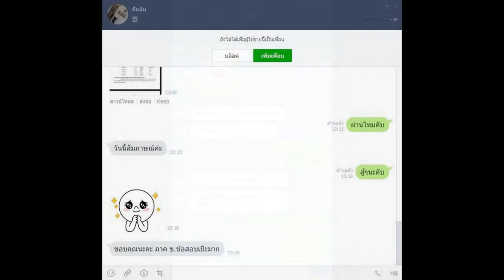Loadแนวข้อสอบ ครูผู้สอน วิชาเอกคณิตศาสตร์ สำนักงานเขตพื้นที่การศึกษามัธยมศึกษา เขต 28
- แนวข้อสอบสื่อ นวัตกรรมและเทคโนโลยีทางการศึกษา
- แนวข้อสอบการวัดและประเมินผลการศึกษา
- การเรียนรู้คณิตศาสตร์
- จำนวนเต็มและการเปรียบเทียบจำนวนเต็ม
- แนวข้อสอบ เลขยกกำลัง
- แนวข้อสอบ พื้นที่ผิวและปริมาตร
- แนวข้อสอบ สถิติ
- แนวข้อสอบ ความน่าจะเป็น
- แนวข้อสอบ ระบบสมการเชิงเส้นเมตริกซ์
- แนวข้อสอบ จำนวนเชิงซ้อน
- แนวข้อสอบ เวกเตอร์
- แนวข้อสอบ ตรีโกณมิติ
- แนวข้อสอบ เซต
- แนวข้อสอบ ลำดับและอนุกรม
- แนวข้อสอบ การแปลงทางเลขาคณิต
- แนวข้อสอบ การสะท้อน
- แนวข้อสอบ การหมุน
- แนวข้อสอบ แผนภูมิ รูป วงกลม
- แนวข้อสอบ เรขาคณิตวิเคราะห์
- แนวข้อสอบ ความสัมพันธ์และฟังก์ชัน
- แนวข้อสอบ อัตราส่วนและร้อยละ
- แนวข้อสอบตรรกศาสาตร์และการใช้เหตุผล